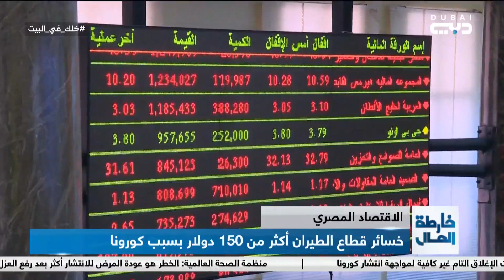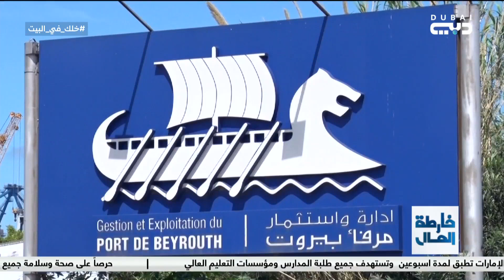خارطة المال | أوضاع الدول العربية في ضوء كورونا